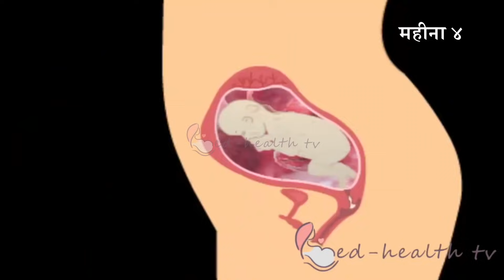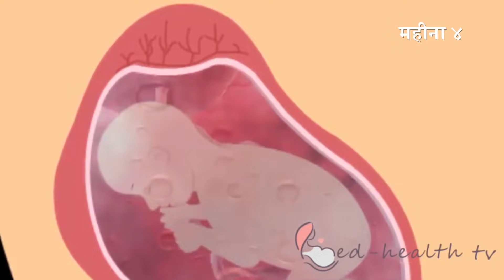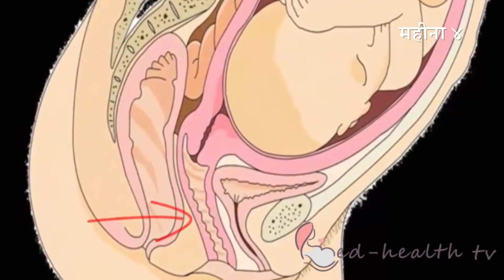गर्भावस्था - महीना 4 | Pregnancy | Hindi | Month 4 | Week 14 to week 17